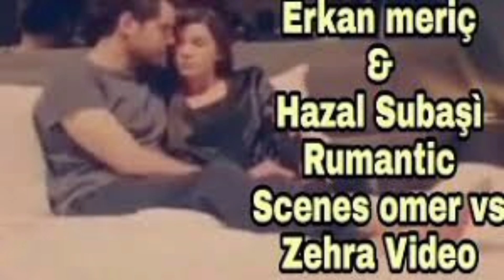Erkan meric Hazal Subasi dan Sok Aciklamalar| Marriage life| Turkish Celebrities | Hollywood Gossips